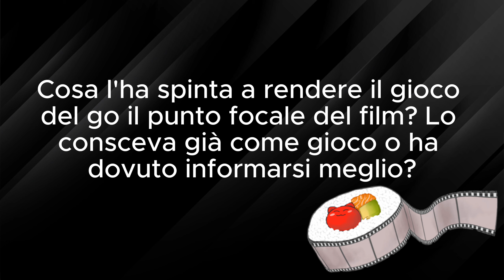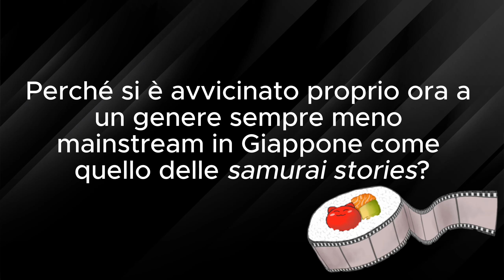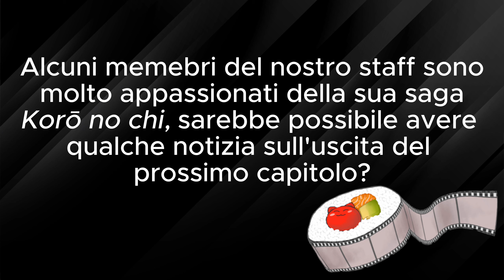Cinemaki Ep. 12: intervista a Shiraishi Kazuya! - NipPop x FEFF26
🎬 Per questa nuova puntata della nostra rubrica "Cinemaki" dedicata al FEFF26 vi presentiamo l'esclusiva intervista a Shiraishi Kazuya, regista di "Bushido": pellicola proiettata in questa edizione del FEFF!

🍿Atmosfere dense, lampi di violenza e abissi sentimentali: il cinema che racconta attraverso il declino del protagonista Yanagida tutte le sfumature dell'essere un samurai!

✨Per non perdervi nessun aggiornamento, seguiteci sui nostri canali ufficiali!